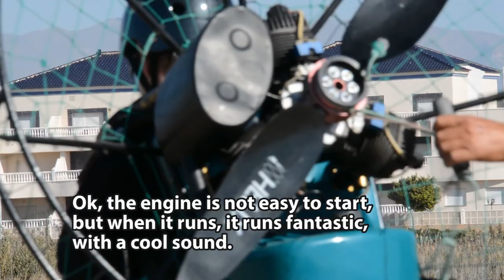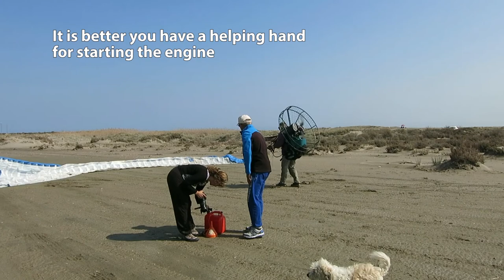König SC 430 fantastic oldtimer paramotor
König SC 430 is a unique three-cylinder, two stroke, single ignition radial aircraft engine for powered paragliders. With 20 hp (15kw) at 4200 rpm. Displacement 430 cc and a wight of 17 kg.

Der König SC 430 Flugmotor ist ein einzigartiger Dreizylinder, zwei Hub, ein einzelner Zündungsradialflugzeugmotor für angetriebene Gleitschirme. Mit 20 PS (15 kW) bei 4200 U / min. Verdrängung 430 ccm und einem Gewicht von 17 kg.